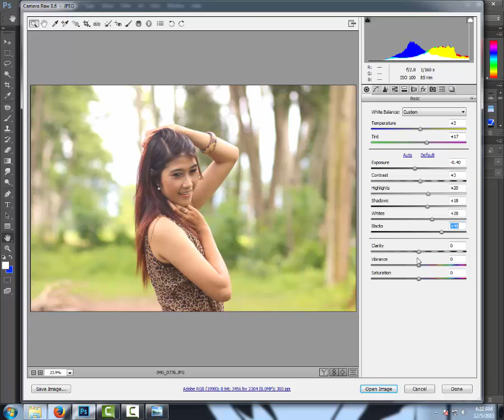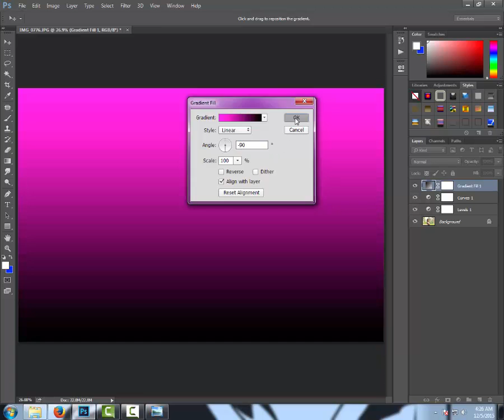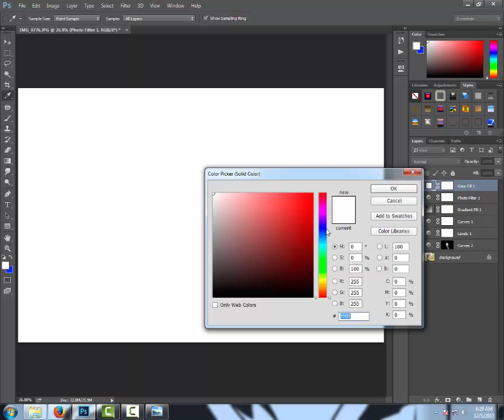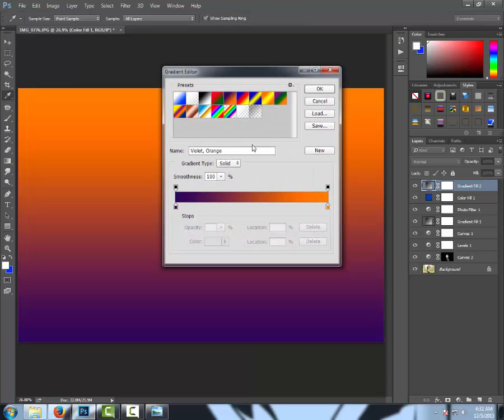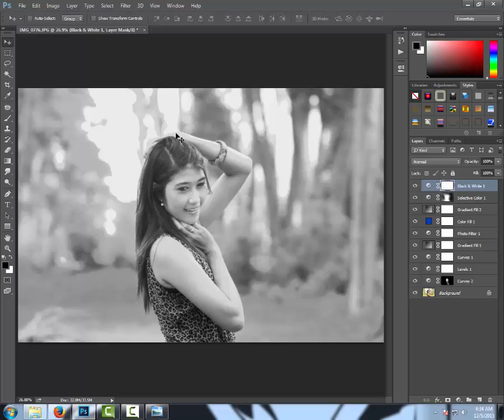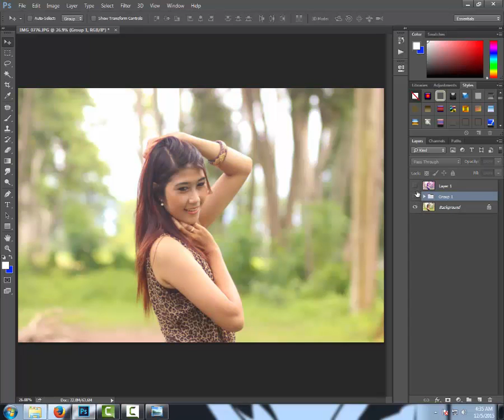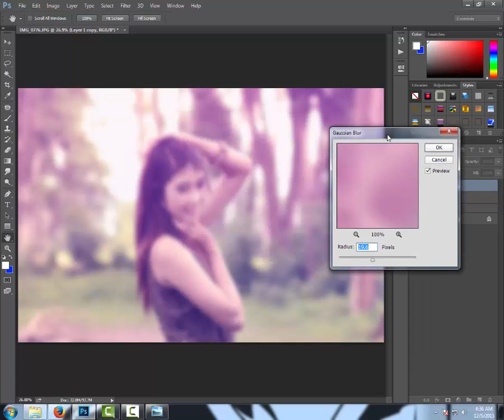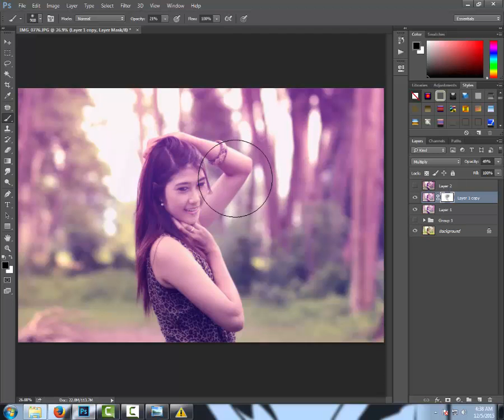photoshop tutorial #5 - how to make sweet Purple photo effect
Visit Our base